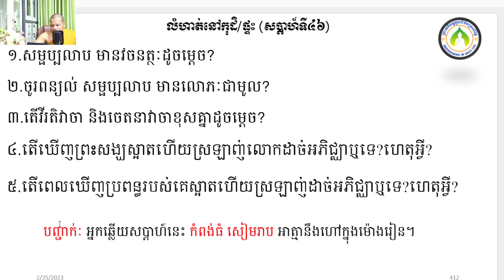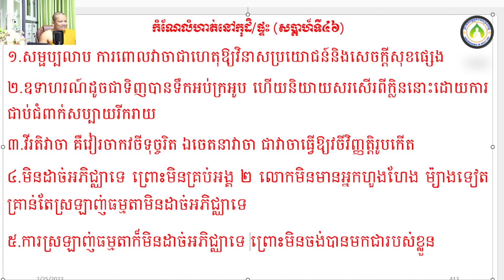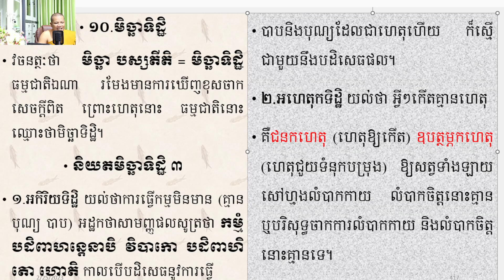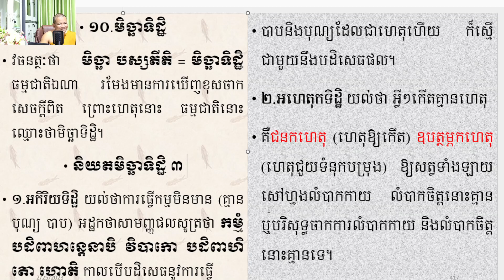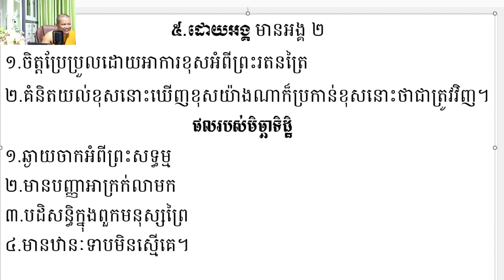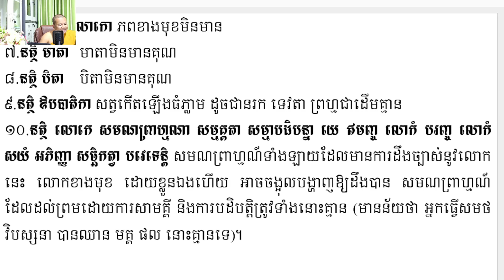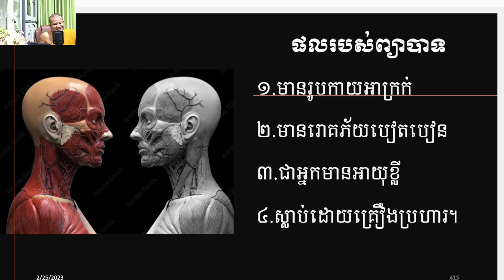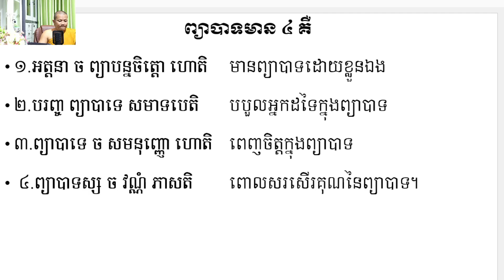៩១ ព្យាបាទ មិច្ឆាទិដ្ឋិ/ភិក្ខុអគ្គចិត្តោ យ៉ុន យី បរិច្ឆេទទី១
៩១ ព្យាបាទ មិច្ឆាទិដ្ឋិ/ភិក្ខុអគ្គចិត្តោ យ៉ុន យី បរិច្ឆេទទី១
ចិត្តំ ទន្តំ សុខាវហំ។
ចិត្តដែលគេហ្វឹកហាត់បានល្អហើយ​​​​​​​​ រមែងនាំសេចក្ដីសុខមកឱ្យ។

ចិត្តដែលគេគ្រប់គ្រោងបានល្អហើយ រមែងនាំសេចក្ដីសុខមកឱ្យ។
ព្យាបាទ មិច្ឆាទិដ្ឋិ/ភិក្ខុអគ្គចិត្តោ យ៉ុន យី បរិច្ឆេទទី១